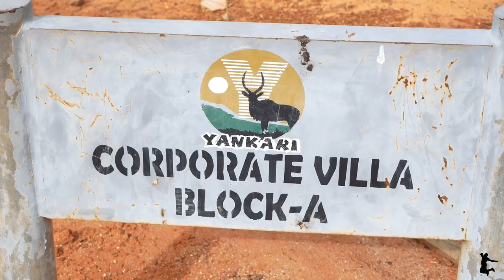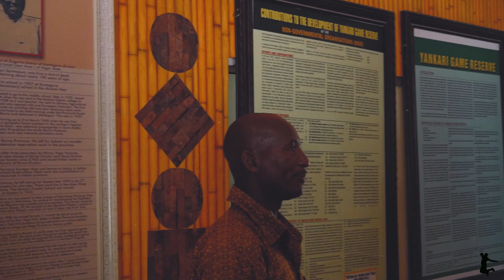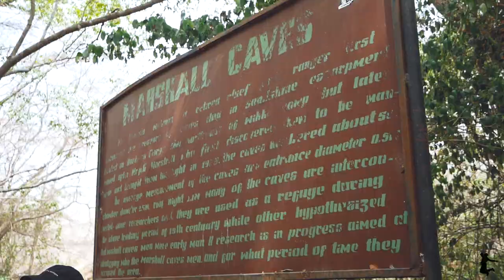Explore Bauchi (Part 2): Top Travel Tips You MUST KNOW! Wikki Warm Spring - Yankari Game Reserve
If you are like me who loves to travel and explore Nigeria, then Bauchi is one of those places you must visit, and in this video, I share Travel Tips you must know before you Explore Bauchi.

This is part two of a two-series video, where I talk about Wikki Warm Spring and all that there is to Yankari Game Reserve.

I hope you enjoy this one, catch up on the part one of the Explore Bauchi series

My name is Khalid, TheWakaholic. I'm a Nigerian Travel Documentarian and Explorer.